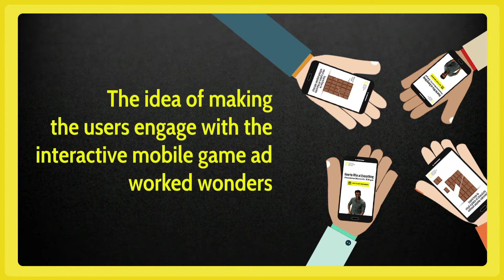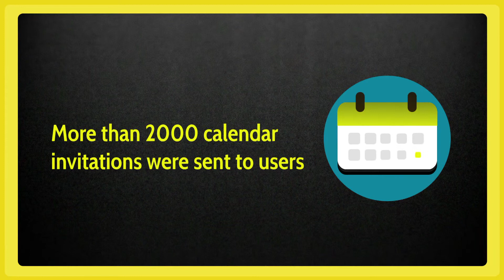Vserv National Geographic